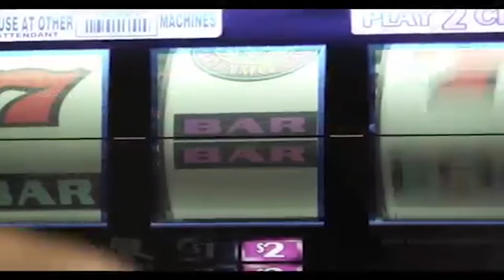Babes Flowing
Here it is people, the "Babes Flowing" video out after a long wait of time, it is here. What ya'll been waiting for. Shot at the Wits freshers and various other parties.